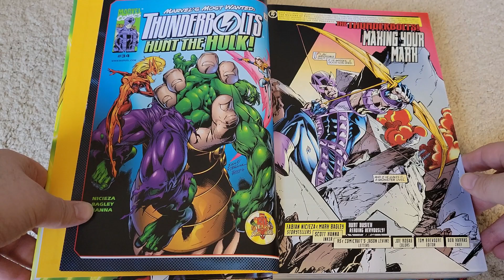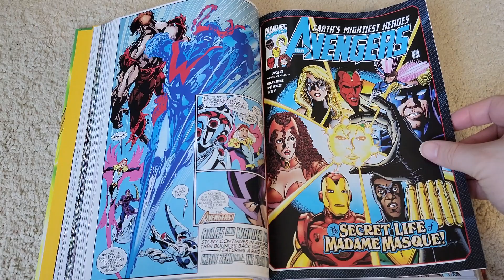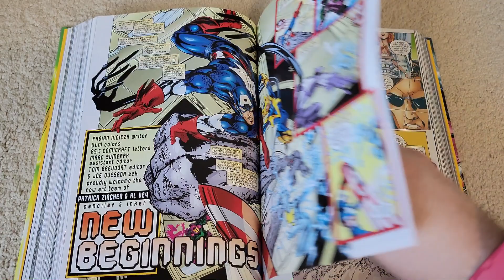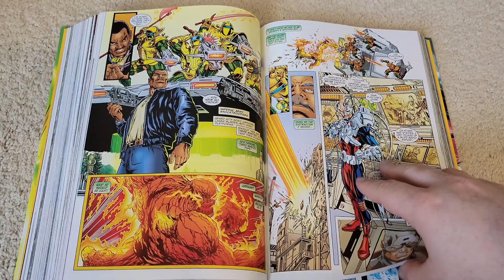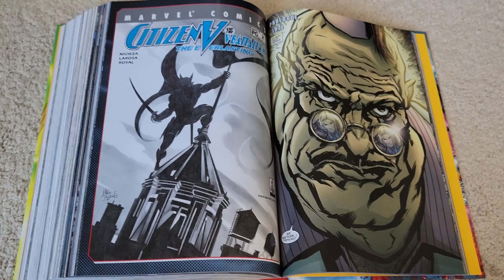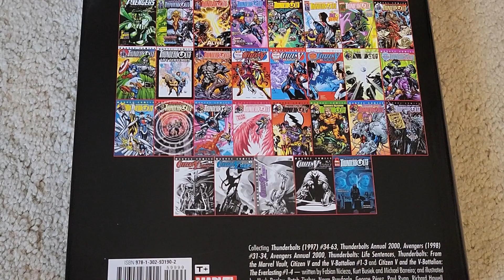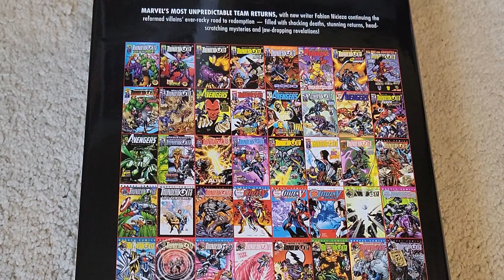Thunderbolts Omnibus Volume 2 - Review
Today we take a look at Thunderbolts Omnibus Volume 2! Picking up where the last Omnibus left off, are we in for some more good stuff or does changing the writer change things? Let's find out!